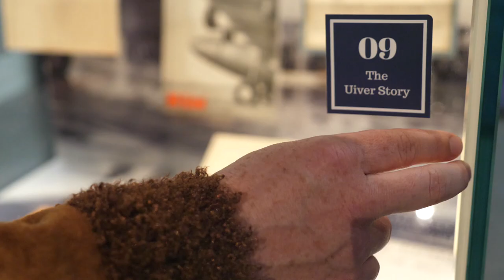Video commemorating the anniversary of the emergency landing of the Uiver in Albury, October 1934.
In 1934 Thea Rasche flew as a passenger aboard the KLM Uiver aircraft, flown by Koene Dirk Parmentier, to report on the MacRobertson Air Race from England to Australia. Thea was a journalist and an accomplished pilot herself. She was a contemporary of fellow women’s aviation pioneer, Amelia Earhart. This video has been produced to commemorate the anniversary of the emergency landing of the Uiver in Albury on October 24, 1934.

We hope you enjoy the Uiver story from ‘Thea’s’ perspective’.

Cast
Thea Rasche – Rachel McNamara
Amelia Earhart – Valerie Ratcliff

Credits
Film producer – Jacqueline Schulz
Script – Narelle Lethlean